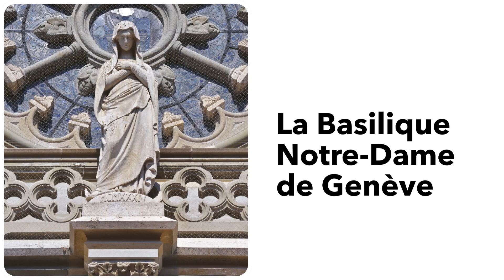La basilique Notre-Dame - Genève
Notre-Dame de Genève est le principal sanctuaire catholique genevois. Consacrée en 1859, Notre-Dame est la première église néogothique de Genève. Elle est érigée au rang de basilique mineure en 1954. Les 57 vitraux qu’elle abrite, posés entre 1857 et 1986, constituent un des plus importants ensembles de Suisse.